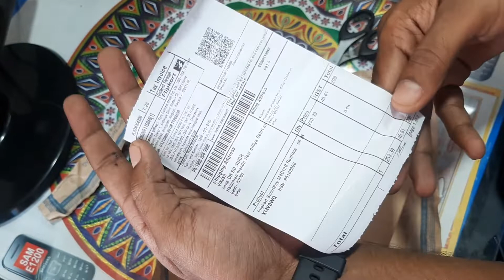Flipkart SmartBuy Trimmer